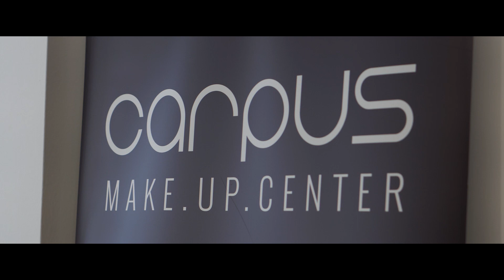Carpus makeup academy 2018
Makeup academy for professional makeup artists and makeup lovers always finishes with final photoshooting. You will learn from the best, we promise you this...